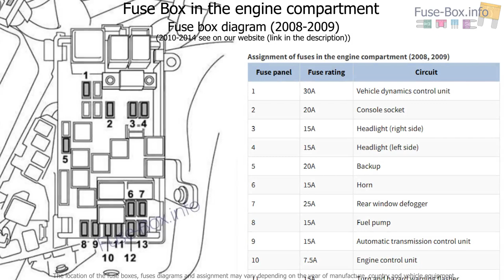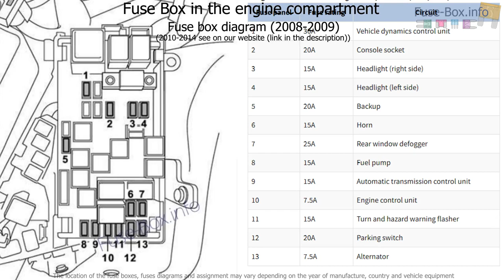Fuse box location and diagrams: Subaru Tribeca (2008-2014)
Fuse box diagram (location and assignment of electrical fuses) for Subaru Tribeca (2008, 2009, 2010, 2011, 2012, 2013, 2014).